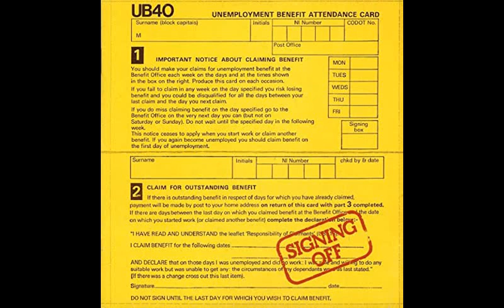UB40 TYLER CASSETTE DOLBY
UB40 TLYER CASSETTE DOLBY